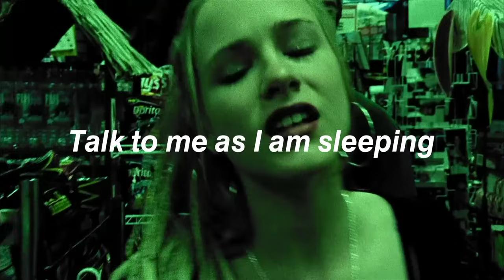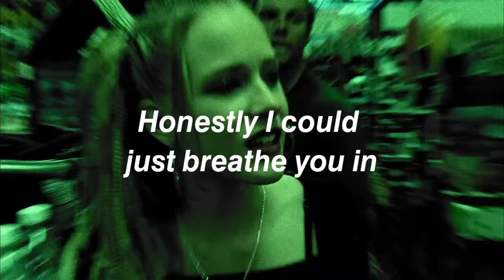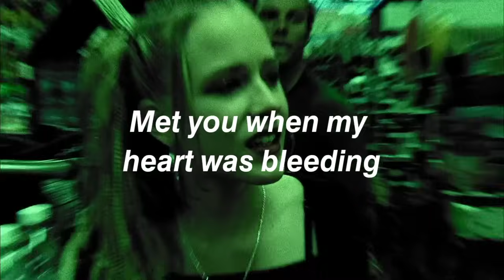pastel ghost - dark beach (slowed + lyrics)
─── ･ ｡ﾟ☆: *.☽ .* :☆ﾟ. ───

─── ･ ｡ﾟ☆: *.☽ .* :☆ﾟ. ───